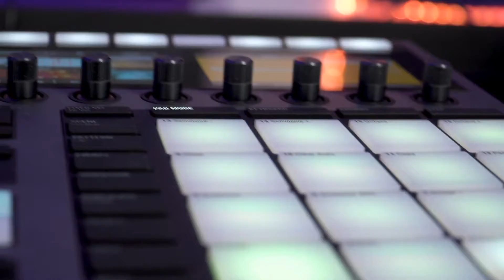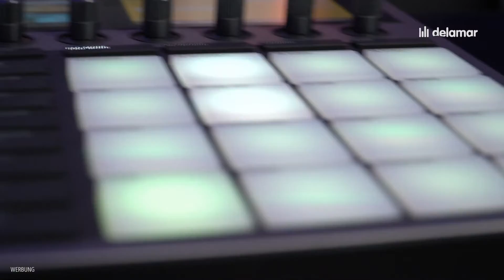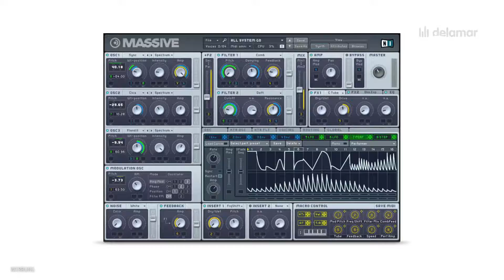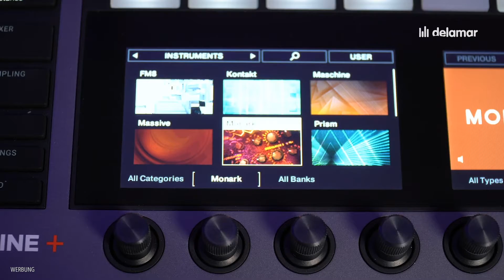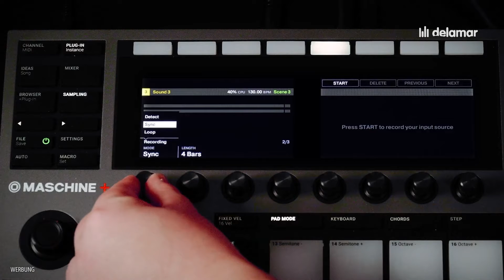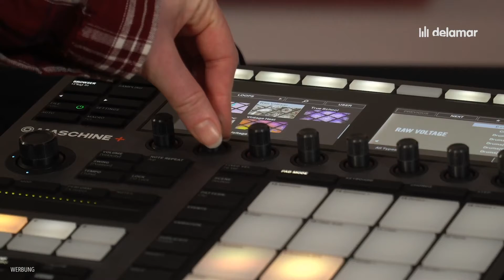Maschine+ Plus Test: Das sind die KILLER-FEATURES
Im Review: die besten Funktionen an der Maschine+ Plus von Native Instruments (NI). Wie gut kann die Maschine + Beats, Techno und Beatmaking als Standalone Sampler?

Mega, mega, mega - die Maschine+ Plus hat mich überrascht mit diesen Features, die ich nicht erwartet habe. In diesem Video erfährst Du meine absoluten Killer Features an der Maschine+ - musst Du sehen.

Alle dachten, die Maschine von Native Instruments wäre praktisch ausgereift. Und dann kommt der Berliner Hersteller und legt noch mal einen drauf. Un-f*ck*ng-fass-bar!

Damit Du meine Begeisterung für diesen Beat Making Killer verstehen kannst, habe ich dir dieses Video zusammengestellt, in dem ich dir die besten Features an der Maschine Plus vorstelle.

NI Maschine+ Plus Killer Features

Wenn Du das Video schaust, erfährst Du mehr über diese Dinge.

* Warum standalone so ein Thema ist
* Wie das hybride Arbeiten geht
* Wie Du die Maschine+ Plus erweitern kannst über USB
* Warum sie perfekt für die Live Performance ist
* Was sich am Design & Bauweise geändert hat
* Einfaches Sampling noch einfacher
* Was die neue Soundlibrary so bringt
* Welche Software Instrumente Du bekommst
* Wie sich der Workflow geändert hat
* Was es mit dem eingebauten WIFI auf sich hat
* Die besten DAW-Features an der Maschine+ Plus
* Und wie Du zu weiteren Updates kommst

SHARE SOME ♥ ♥ Musify Your Life!